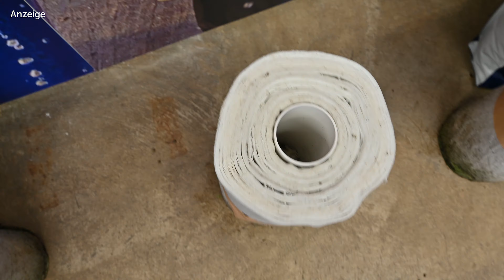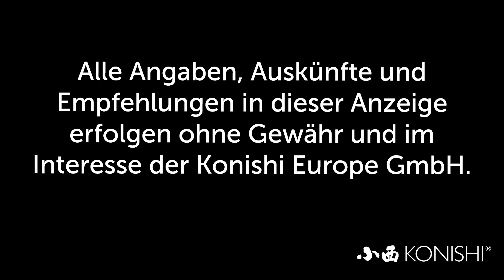Modern Koi Blog #3332 - Deshalb wird Mainichi durch Nihon ersetzt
Einige Jahre war Mainichi unser Standardfutter. Jetzt wird es gegen Nihon von Hokivit ersetzt. Die Gründe dafür erfahren Sie im heutigen Blog.